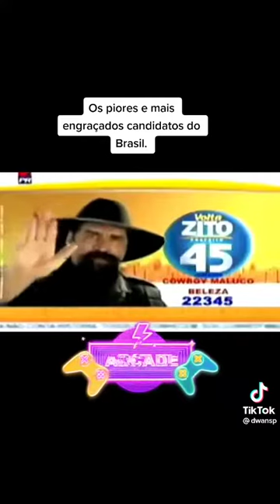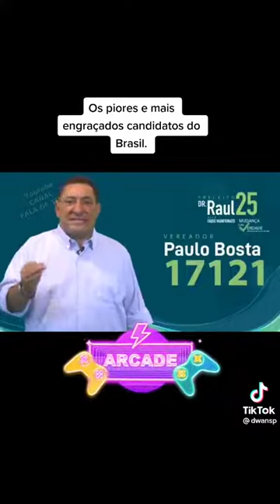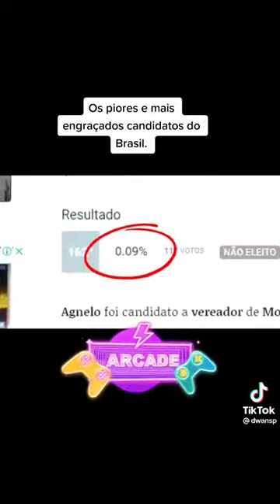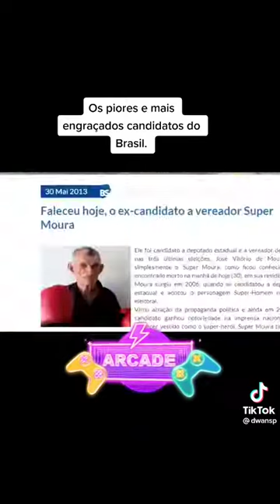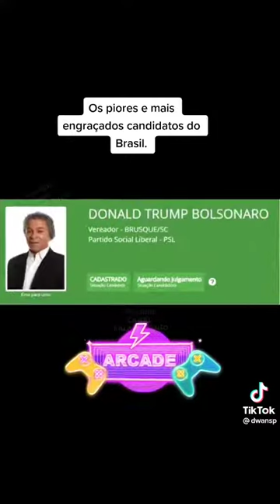Propaganda Eleitoral Gratuita | Candidatos engraçados do Brasil | Eleições | TSE.JUS